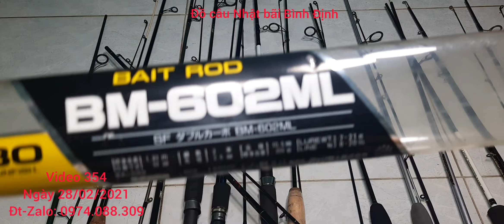Video 354. Lô 14 cần lure carbon dài 1m8-2m6. Major Craft Juji sic, Shimano, Daiwa,...Lh: 0974088309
Máy Câu Nhật Bãi Giá Rẻ :
khách xem hàng trước khi thanh toán !
Nhận ship code toàn quốc 30k/ đơn . Giao Hàng Nhanh từ 2 Đến 3 Ngày.
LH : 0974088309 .